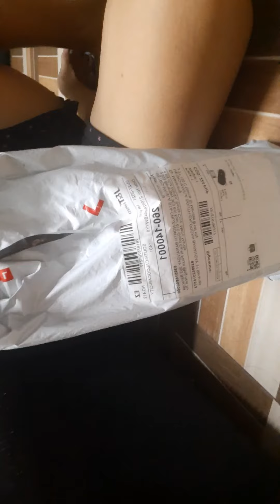UNBOXING bluetooth speaker salamat free